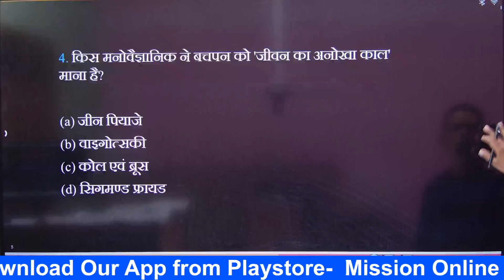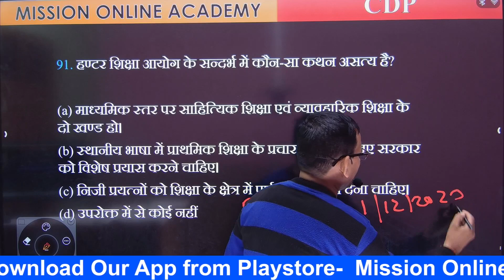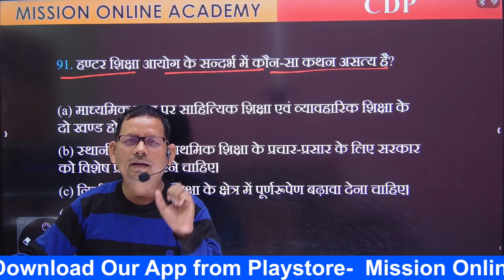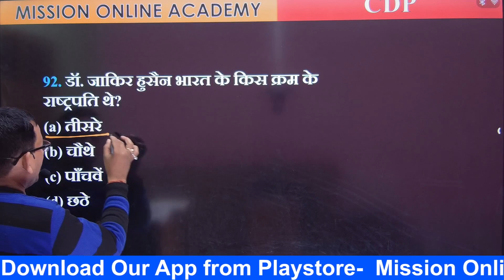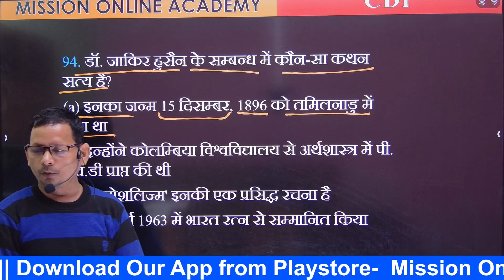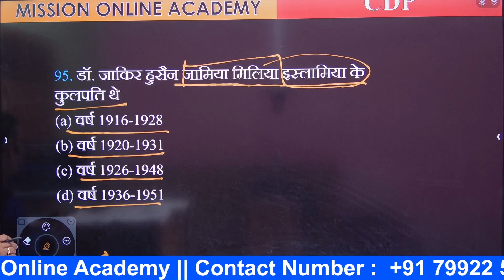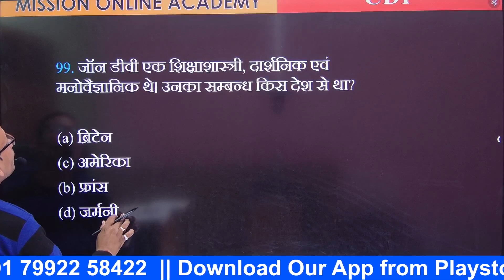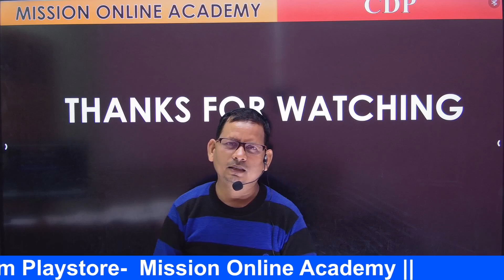CDP CTET सक्षमता परीक्षा!! Part 3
सक्षमता परीक्षा में पूछे जाने वाले संभावित प्रश्न। सभी विषयों से
संभावित प्रश्न। विशिष्ट शिक्षक परीक्षा
सक्षमता परीक्षा सिलेबस क्या है।
सक्षमता परीक्षा कब तक होगी
सक्षमता परीक्षा तैयारी कैसे करें
सक्षमता परीक्षा लेटेस्ट अपडेट
BPSC TRE 2.0 PHASE शिक्षक बहाली/NCERT समाजिक
विज्ञान | TEST - 20 | BPSC सामान्य अध्ययन

bpsc teacher new vacancy 2023
bpsc new vacancy 2023
bihar bpsc teacher class 2023

Welcome to “Mission Online Academy ”

📖BPSC TRE 2.0
📖BIHAR SSC
📖CTET [1-5] [6-8]
📖ALL COMPETATIVE EXAM
📖Follow & Join for 📖
✅ Live & Record Class[FREE]
✅ ChapterWise Updated Notes  [FREE]
✅ Important MCQ with Discussion [FREE]
✅ Exam Oriented Mock Test  [FREE]
📖SUBJECT WISE SPECIAL BATCH📖
✅ALL SUBJECT
✅HINDI
✅REASONING
✅ENGISH
✅MATHS
✅SOCIAL SCIENCE
✅GENERAL SCIENCE
✅AND MORE